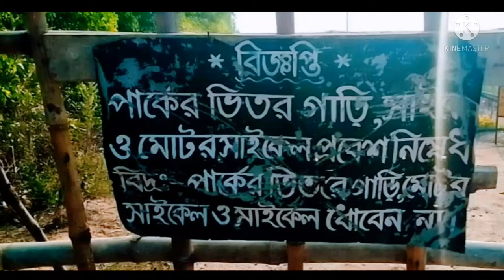parker photo video bhawanipur